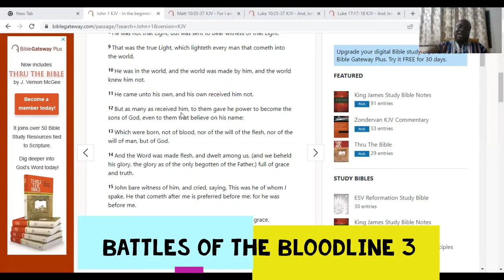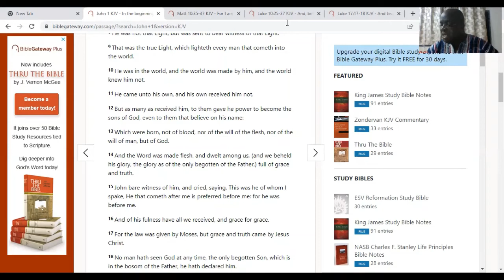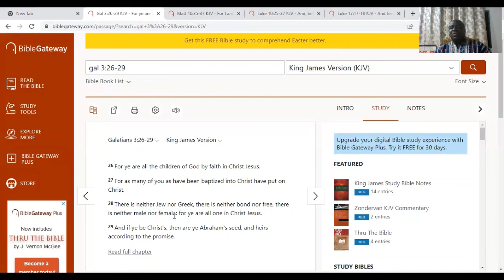BATTLES OF THE BLOODLINE 3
There are many trends that run from generation to generation in families. Some of which are good but others are also bad. Every family has limitations that it battles whether genetic, habitual, or spiritual. This video discusses some of the limitations that our bloodline imposes upon us and how to deal with them.